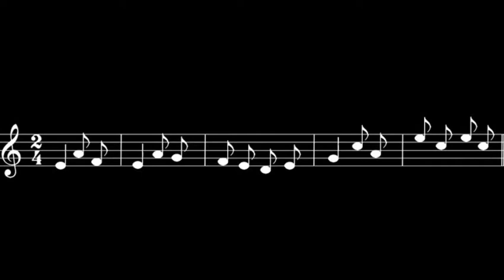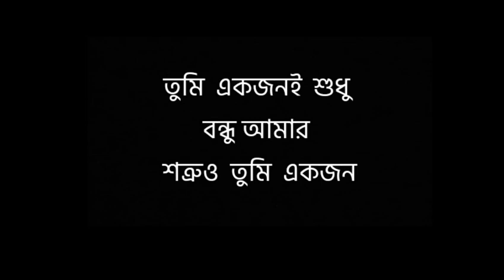Tumi Ekjoni Shudhu (with lyrics) by Manna dey। তুমি একজনই শুধু বন্ধু আমার । মান্না দে ।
যাকে বন্ধু  ভাবা  হচ্ছে   ,  তাকেই  শত্রু   ভাবতে  হচ্ছে  কেনো  ?  এর উত্তর  জানা  নেই  ।।  হয়তো প্রতিকূল   পরিস্থিতির জন্য ।।  হয়তো বুঝতে ভুল করার জন্য ।। হয়তোবা  তীব্র  কোনো  অভিমানের জন্য  ।।  কারণ  যাই  হোক  না  কেনো  , আমার  দৃষ্টিতে  প্রকৃত  বন্ধু  কখনোই প্রতারণা  করেন  না  ।। মিথ্যা  অপবাদ  ,  মিথ্যা  কলঙ্কের  বোঝা  মাথায়  নিয়েও  বন্ধুত্বের   সম্মান  ,  বন্ধুত্বের মর্যাদা  অক্ষুণ্ণ রাখার  আপ্রাণ  চেষ্টা  করেন ।। নিজে  অবর্ণনীয় কষ্ট  পেয়েও  বন্ধুর  সুখের  জন্য ই  প্রার্থনা  করে  যান  আমরণ ।।

মাহ্জেবীন আহমেদ

Song Name  ( গানের নাম  )  :  Tumi Ekjoni Shudhu Bondhu Amar  ( তুমি  একজন ই  শুধু  বন্ধু  আমার  )

Lyricist ( গীতিকার )  :  Pulak Bandyopadhyay ( পুলক  বন্দোপাধ্যায় )

Composer ( সুরকার ) :  Nachiketa Ghosh  (  নচিকেতা  ঘোষ  )

Original Artist ( মূল শিল্পী  ) :  Manna Dey ( মান্না দে  )

Lyrics ( গানের কথা  ) :

তুমি একজনই শুধু বন্ধু আমার
 শত্রুও তুমি একজন, তাই
তোমাকেই ভালে লাগে...
তোমাকেই ভালে লাগে

তুমি আমার পুর্নিমা রাত
তুমি চন্দ্র গ্রহন. তাই
তোমাকেই ভালে লাগে...
তোমাকেই ভালে লাগে ।।

ওই দুটি হাত যেমন আমায়
টেনে নিয়ে যায় মরনে
তেমনি আবার ও হাত ধরেই
ফিরে আসি আমি জীবনে
যে নয়ন জ্বালে দারুন আগুন
বৃষ্টিও দেয় সে নয়ন ,  তাই
তোমাকেই ভালে লাগে...
তোমাকেই ভালে লাগে ।।

তোমায় পেয়ে এই মনে হয়
কানায় কানায় ভরেছি
এই মনে হয়- সব হারিয়ে
শুন্য আমায় করেছি...
যে সাপের মনি দেয়গো আলো
সেই যে করে দংশন. তাই
তোমাকেই ভালে লাগে...
তোমাকেই ভালে লাগে ।।

তোমাকেই ভালে লাগে...
তোমাকেই ভালে লাগে ।।